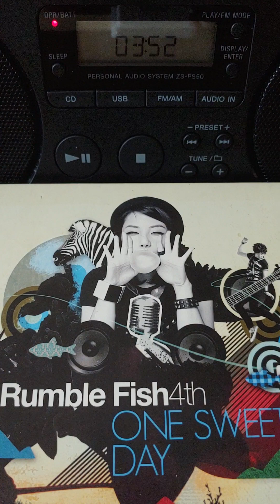한 사람을 위한 마음 (2009년 Rumble Fish 4th ONE SWEET DAY, 노래 : 럼블피쉬)